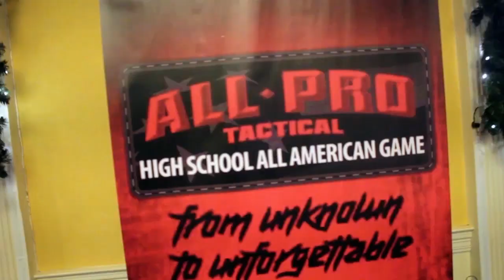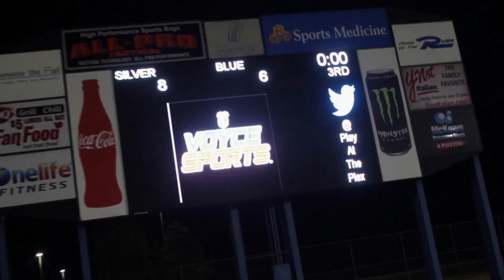Diamond Sports Group Youth All-American Bowl Virginia Beach, VA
Diamond Sports Group Hosted an All-American Bowl in Virginia Beach this past December 2017. In which 400 Plus Youth Athletes participated. In This Documentary you get an inside look of the Diamond Experience as you see the Athletes register and receive official Diamond Apparel and Equipment. Opening Ceremony To introduce the All-Americans. Get an inside look of Practice, Exclusive Interviews with Players Coaches and Staff, and Highlight Plays from all the action on the field. Are You D1 Savage? Diamond Youth All-Americans